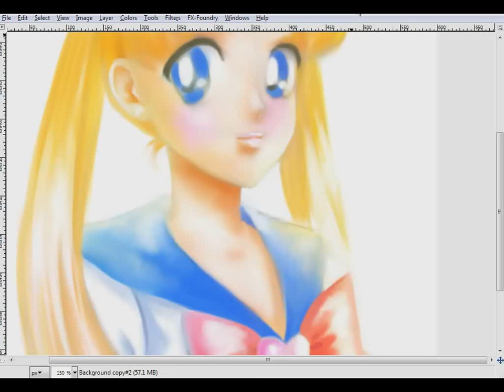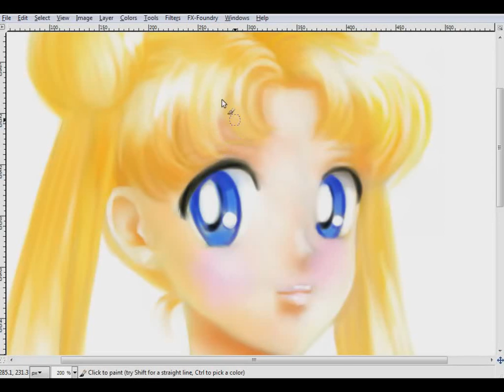How I color Sailor Moon in GIMP Version 2 (Part 4/6)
Part 4/6

How I color Sailor Moon in Gimp with a wacom tablet version 2! The "smudgie-smudgie" one.. in normal speed :D

Shortcuts I use: D for default colors, X to switch fg/bg colors, P for paintbrush, K for ink tool, Ctrl to pick up color, S for smudge, L for gradient filling, space for moving around..